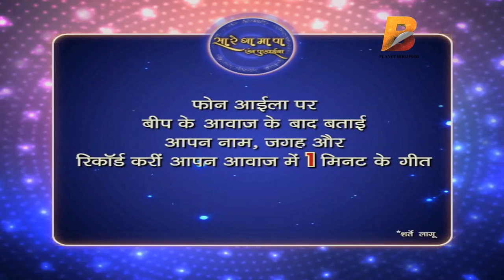सा रे गमा पा जल्द आ रहा है बिग गंगा पर, इससे जुड़ने के लिए - toll free no.18002102233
Planet Bhojpuri is a destination for Bhojpuri Infotainment. सा रे गमा पा जल्द आ रहा है बिग गंगा पर, इससे जुड़ने के लिए toll free no.18002102233